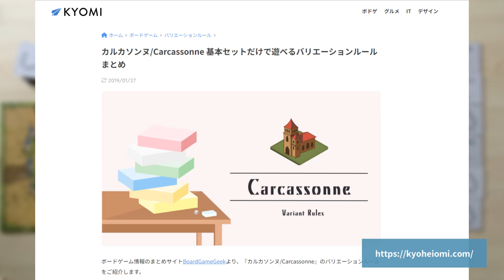カルカソンヌ 第２戦＃１ ソロルール３番勝負「城壁」（前半戦）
（ご視聴にあたり）

できるだけミスが無いよう努めて作成しましたが、後ほど発覚した場合はこちらの概要欄にて訂正させていただきます。
また今後エラッタ等にてルールや解釈が変更されることがあります。ご了承ください。

この動画により各種利害関係者様に　不利益を被ると分かった場合、動画の修正・削除をする場合があります。ご了承ください。

（ご留意事項）

・「道路」と「道」と表現に揺れがあります

【ご支援いただける方へ】
Amazonの「欲しいものリスト」を公開しております。時折更新をかけていますので、
スパチャ以外にご支援いただける場合は、こちらの支援もよろしくお願いします！

［関連ウェブサイト］

●KYOMI さんウェブサイト　※ソロルールをご紹介しているサイト

●BGG　カルカソンヌ　※世界最大のボードゲーム ポータルサイト

［関連動画］

■カルカソンヌ　第１戦＃１ ソロルール３番勝負「７×７」

▼カルカソンヌ　第２戦＃２ ソロルール３番勝負「城壁」（後半戦・得点計算・反省会）

00:00 オープニング

00:33 「城壁」ルール

04:31 「城壁」ルール　ソロプレイ　前半戦

※素材・楽曲　すべて商用可能のフリー素材から引用しています

・FLASH☆BEAT （フラッシュ☆ビート）様　(DOVA-SYNDROME内)

　曲名 『Fake』